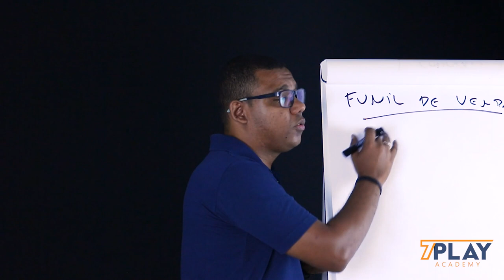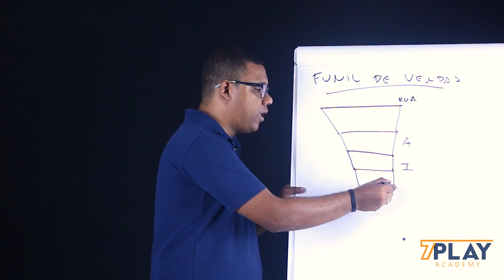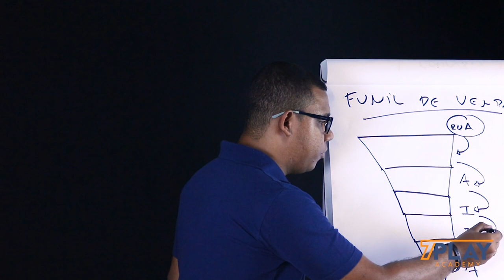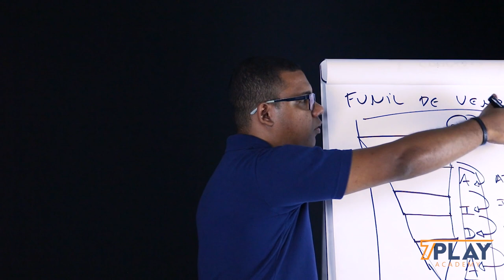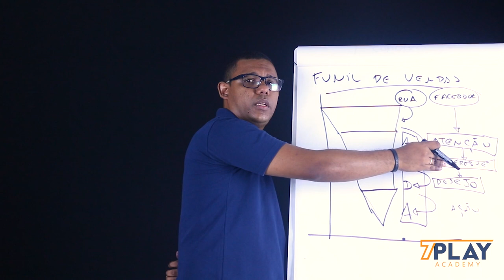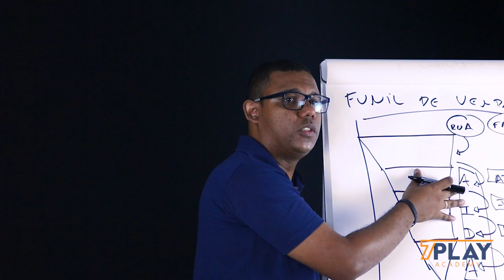O que é Funil de Vendas